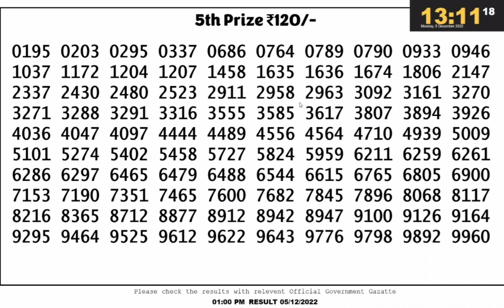Nagaland lottery result today 1pm - 05/12/2022 - morning Nagaland State Lottery Result Pdf